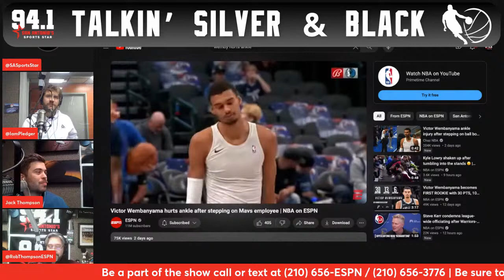Rob, James, and Jack Discuss Cowboys' Struggle, Ravens' Triumph, and Spurs' Upcoming Challenge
While Rudy is out, Rob is joined by James Pledger and his son Jack Thompson for a concise sports update. They delve into the Dallas Cowboys' tough loss to the Miami Dolphins, analyze the Baltimore Ravens' significant win against the San Francisco 49ers, and preview the upcoming NBA game between the San Antonio Spurs and the Utah Jazz.

R&R-12/26/2023